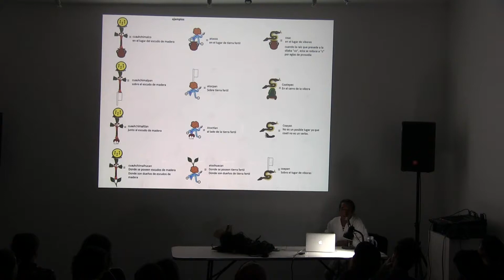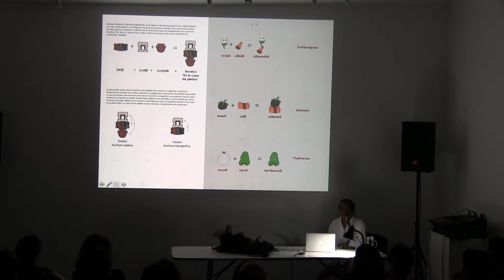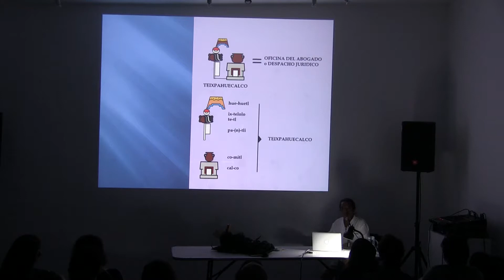Fernando Palma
5/ABR/17